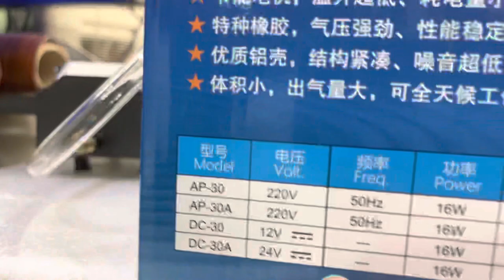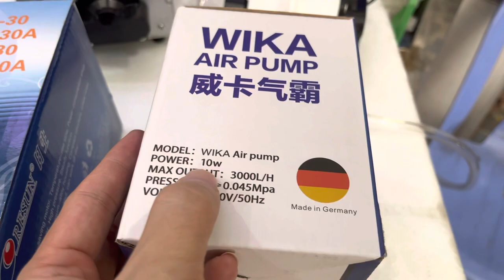Thanh sủi oxy đảo kanet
Thanh sủi oxi đảo kanet
Size 40cm
Giá 170k
60 Đặng Văn Bi, Phường Bình Thọ, Quận Thủ Đức -
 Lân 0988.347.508